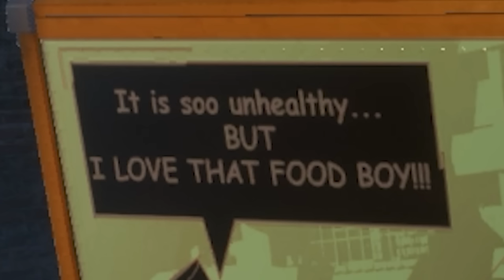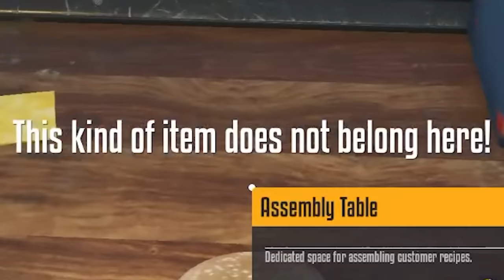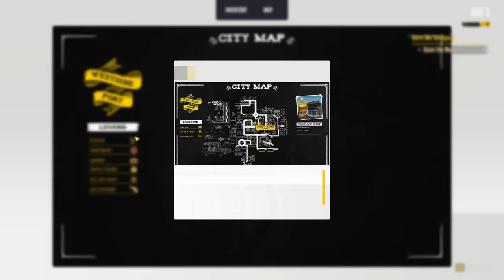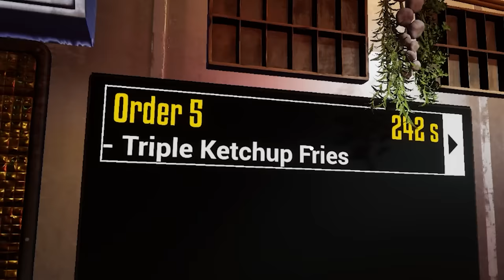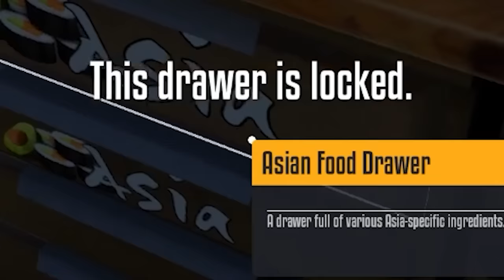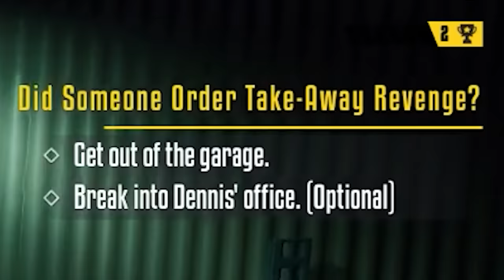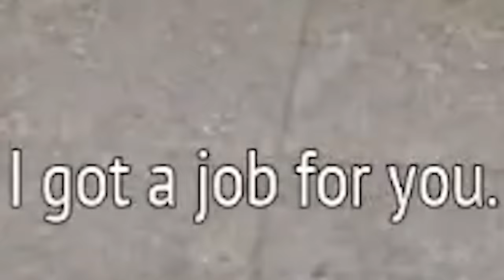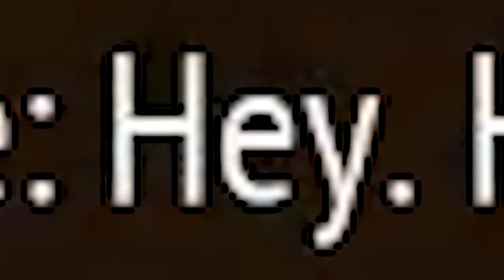This food truck game combines every game genre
Food Truck Simulator: Renovate, equip and restore the shine of the food truck that belonged to your father. Create recipes, cook the food and serve customers across an entire city. Customize and upgrade your food truck to reach more customers and expand your menu.

Editors:
Fluffyrox4